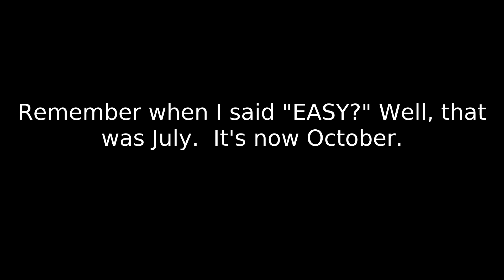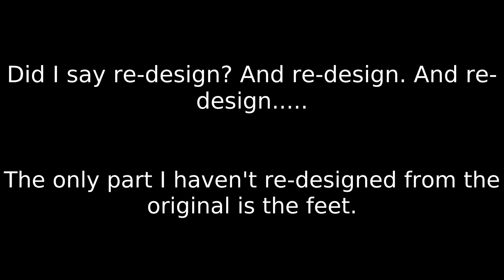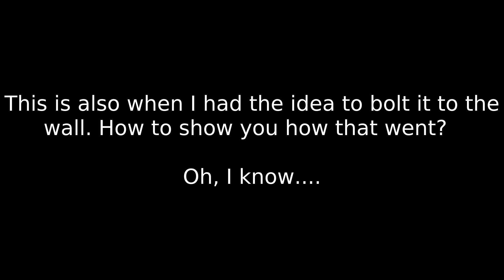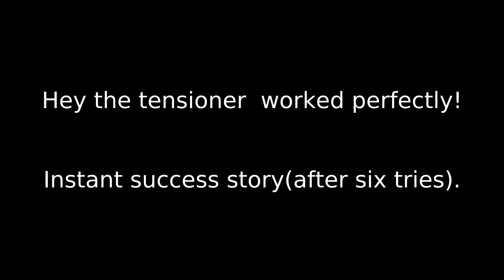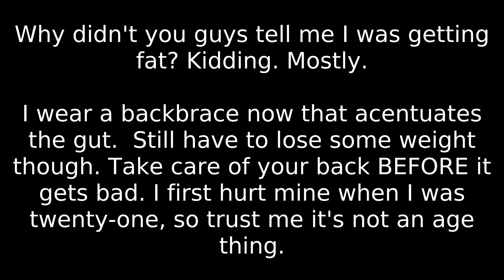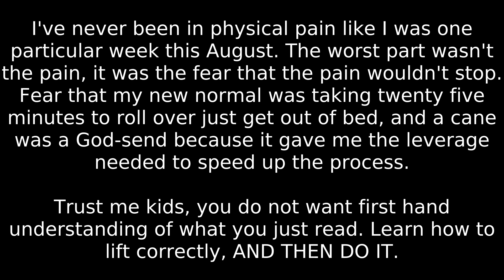DIY DIODE LASER ENGRAVER - Part 1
Hey everybody.  This is me getting back into the swing of things in regards to building DIY CNC machines, which is only the ultimate point of the channel :) I will be making all the digital files for this gantry laser system available in multiple places for download such as Thingieverse, maybe Github, etc. I will have that sorted out for part 2 of this build.